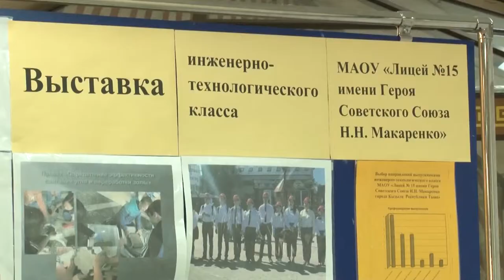Прошло чествование выпускников первых «шахтерских» классов Тувы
Накануне, в Центре развития тувинской традиционной культуры и ремесел прошло чествование выпускников первых «шахтерских» классов школ республики.